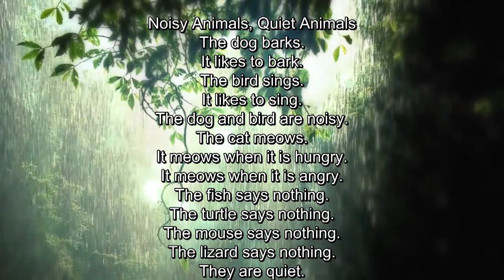4.Noisy Animals, Quiet Animals